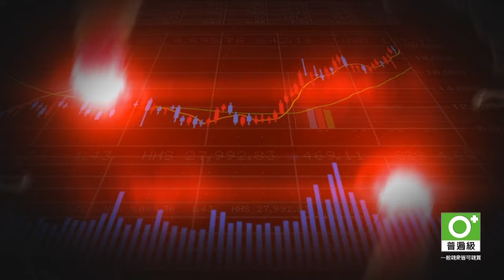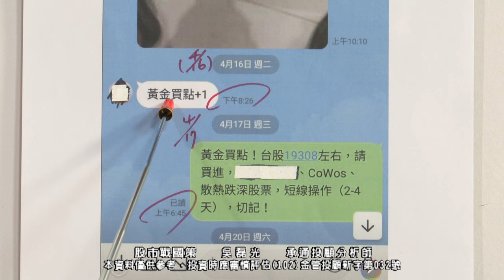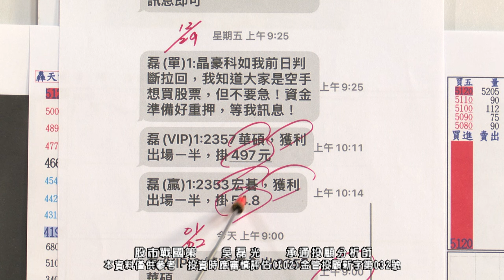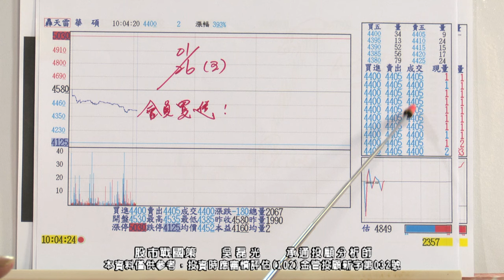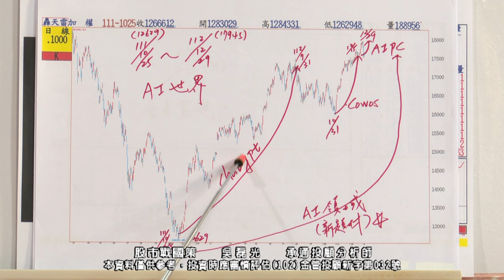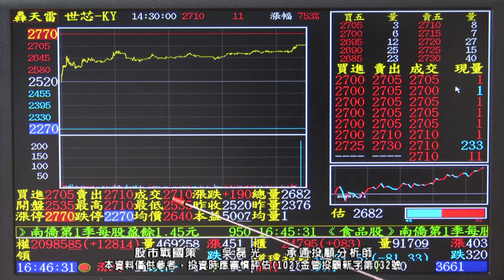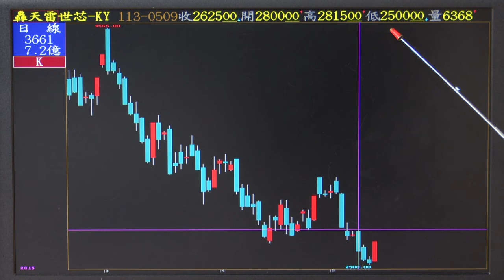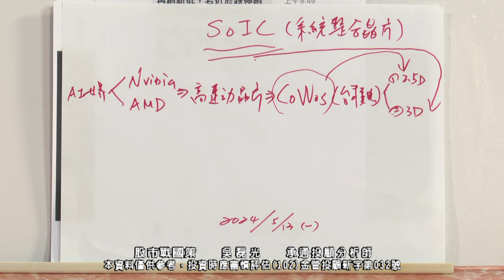20240514 1930 吳磊光 股市戰國策